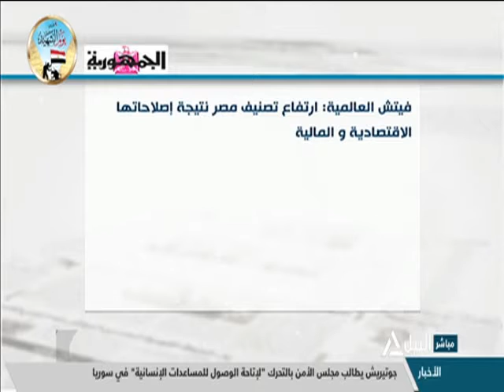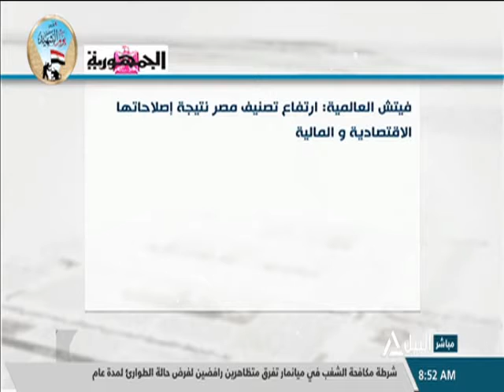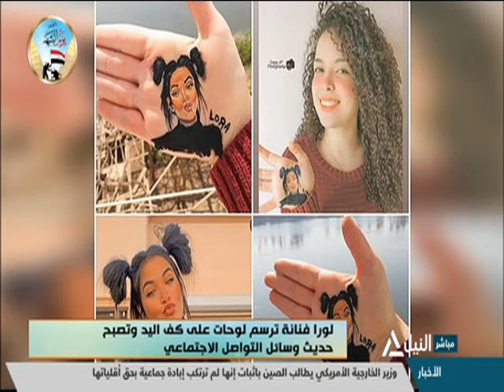هذا الصباح 11-3-2021 | قراءة فى صحافة الخميس